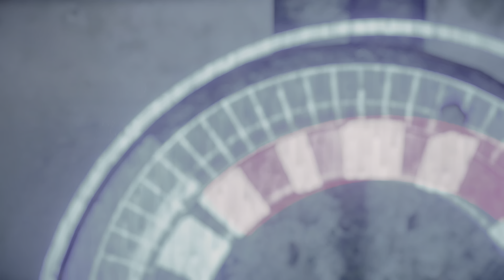Horizon Forbidden West Gameplay Part 24